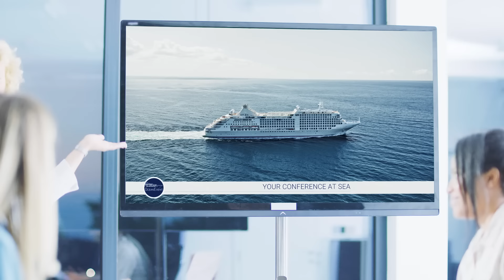Ein Kreuzfahrtschiff für Events mieten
Auf exklusiv gecharterten Kreuzfahrtschiffen erleben Sie mit OceanEvent Veranstaltungen vollkommen neu! Ob 30 oder 6000 Teilnehmer. Konferenz, Incentive oder private Feierlichkeit. Wir haben das für Sie exakt passende Schiff und setzen Ihren Event in den schönsten Küstenregionen der Welt für Sie um.

Werden Sie Mitglied unserer Gemeinschaft!

Videoproduktion und Schnitt: Brand Films GmbH & SR Multimedia Arts